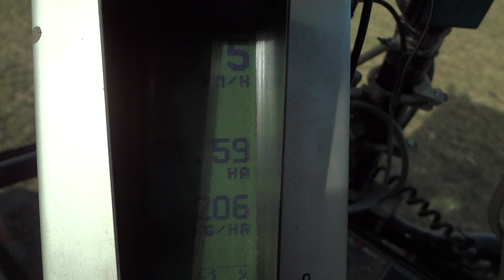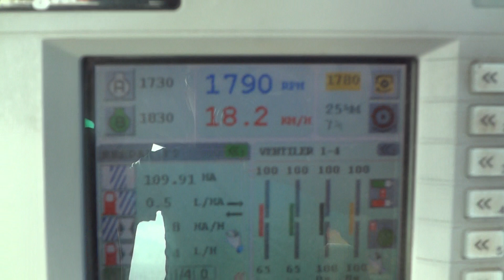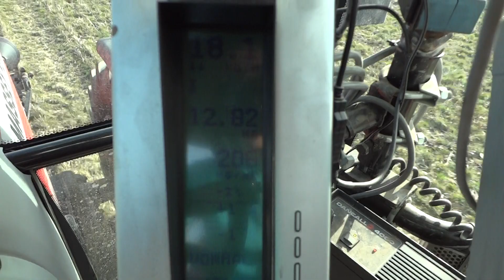Spreading fertilizer on ryegrass.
Spreading NS 27-4 fertilizer on Esquire ryegrass. The spreader is a Bredal F2. Tractor is MF 6480.